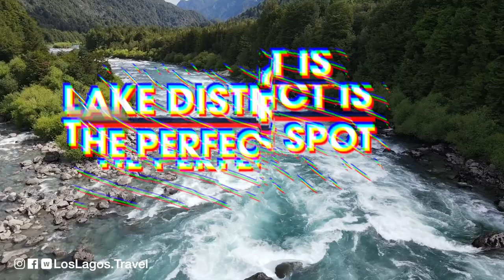Lake District - The perfect spot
Los Lagos District, has unique natural characteristics, mainly by offering landscape diversity, and which includes a significant amount of mountains, national parks, lakes, rivers, glaciers, ancient forests and volcanoes, as well as an archipelago of singular attraction consisting of a large island and a group of small islands. It is a scene of particular natural beauty and whose cultural background has rich ethnographic and historical elements mainly derived from manifestations of huilliche people (mapuche from south), the Spanish heritage, contributions made by chilote colonists and the impetus given to the area by colonization made - the mid-nineteenth century - by European immigrants, mainly coming from Germany.

If the region has tourism as one of the main strategic guidelines for its development, it is explained because the natural conditions offered by the territory are extremely suitable so traveler and visitor can obtain from them a great satisfaction, turning into the joy this mean for their spirit. This offer aims ultimately to senses, emotion and amazement capacity of the traveller. It is a proposal that clings to what is personal and distinctive, what today is scarce, to unspoiled nature, which is there to be experienced to the fullest and not found elsewhere, at least in diversity and energy present in its landscapes.

For the traveler seeking nature barely intervened, and pure – which is elusive and unknown in the place where he lives - tourist destinations linked to it are not exactly tourist destinations, but something that goes far beyond, these are places where he will discover a treasure denied or hidden to most people, to himself , to all those who faced with the routine of the city, with its strengths and weaknesses, seem to forget emotion and calm which awake in the spirit with nature in all its splendor.

And that is basically what offers Los Lagos Region: it must be contemplated, walked, discovered, and traveler must move and venture into it. It provides, in short, a story that is built not by the sumptuous characteristics based on its scenic attributes (otherwise comprehensible) but from own emotions and experiences which traveller is reaching in that intimate journey he establishes with nature, people and activities around them.

Los Lagos region possesses extraordinary conditions to make what is called adventure tourism, which roughly means that traveller develops physical activities in a natural environment, where he gets a rewarding experience, engages with the place and shares with local culture.

It is a completely sustainable tourism and in where prevails a tacit commitment from traveller to express the various specific interests in this matter, taking care to intervene as little as possible the natural environment that surrounds it, its ecosystem and biodiversity. It is a clean tourism and requires full environmental awareness, and it is based on a number of natural benefits present at those places and which match to practice different physical activity; some with a higher degree of effort, technique and risk and others more leisurely and austere in terms of physical deployment and involved emotions. And these conditions, undoubtedly, are represented by a wild nature of monumental beauty, where steep forested slopes rise abruptly from coastal edge towards winding mountains covered with thick green and mountain ranges, whose heights and summits cover large areas of snow and ice. They are represented in all national parks and protected areas existing in the zone, all of which include abundant habitats: Valdivian forest, North Patagonian forest, ticket forest edge, riverine forest, peatlands, coastline and cliffs. An expressive biodiversity which brings together a native vegetation made of, among others, Coigües, olivillos, ulmos, canelos, larches, cypresses, tepus, manios, myrtle, and wherein there are animal species such as Darwin fox, pudu, huillín (the river otters), concón (a type of owl), woodpecker, yaw, the Darwin frog, chucao, mountain monkey and huemul.